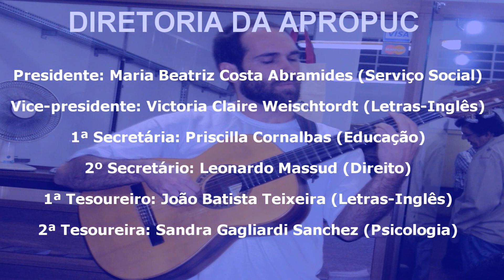COMEMORAÇÃO 110 ANOS DA PUBLICAÇÃO DO LIVRO 1ª parte